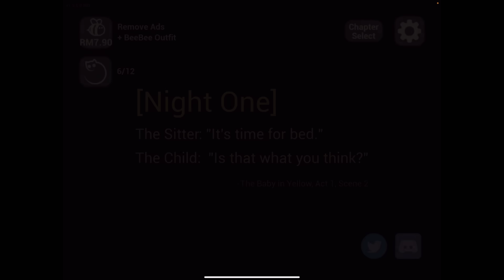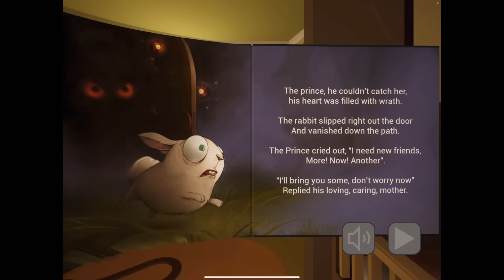HANTU BAYI KEMBALI LAGI 😱 BABY IN YELLOW (NEW UPDATE) 😂